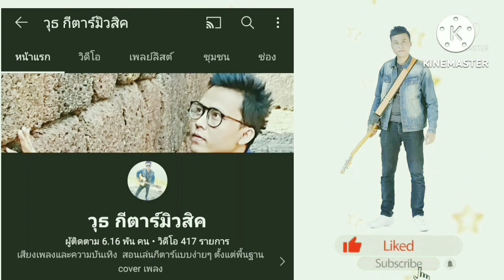บักคนซั่ว - ทิดแอม (คอร์ดง่าย cover ตีคอร์ดง่ายๆ)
ลิงค์คอร์ดเพลง บักคนซั่ว